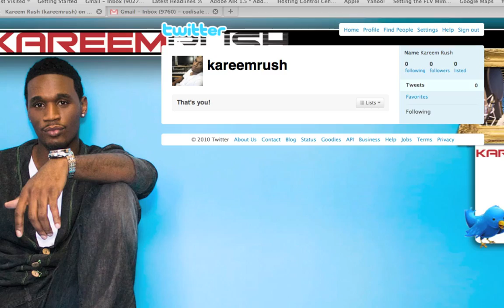The Official Kareem Rush - New Single "Hold You Down"